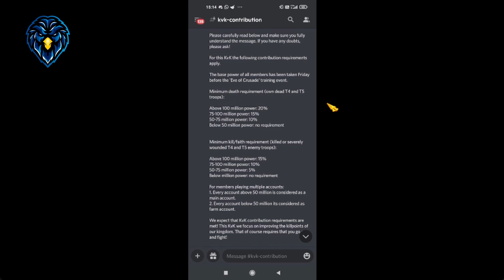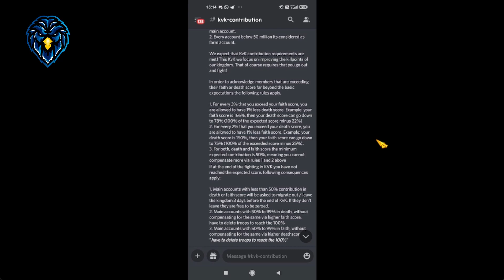Zapraszamy do 1071 czyli nietypowa reklama.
Każde królestwo ma swoje plusy i minusy. Nasze podobnie. Starałem sie uczciwie zachęcić do dołączenia do naszego królestwa, które może stare ale nadal jare.